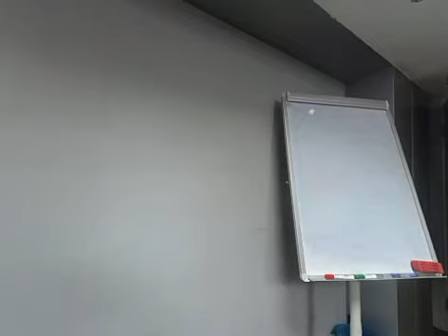An Office Space For Rent In Kingsway Road , Ikoyi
A Virtual Office Space with a Reception, Telephone Lines, Internet, etc, for Rent, Located on Kingsway Road, Ikoyi, Lagos.